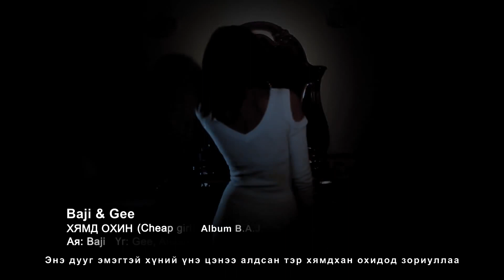Baji & Big Gee - Cheap girl (Music Video)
Хямд охин.